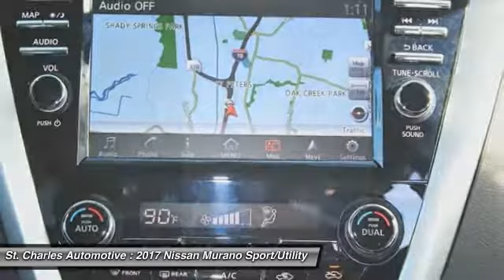2017 Nissan Murano St. Charles Hyundai 47328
2017 Nissan Murano SV

We Make AMAZING Happen at St. Charles Nissan. Serving the St. Charles County and St. Louis Metro area since 1979! Low Price Guarantee!! Hurry in for 0% financing now through the end of the month on most popular models! Stop in today to find out why your friends and neighbors buy thousands of cars from us each year! Some rebates require financing through NMAC. Destination not included. See dealer for details. We carry the largest Nissan inventory in the state of Missouri and back up our commitment to offer the greatest selection and purchasing convenience to our customers. You will find no dealer mark-ups or addendums to the manufacturer's sticker prices here. We mean it when we say No Gimmicks - No Games! We attempt to make your buying experience straight-forward. St. Charles Nissan is not responsible for any errors on vehicle options.